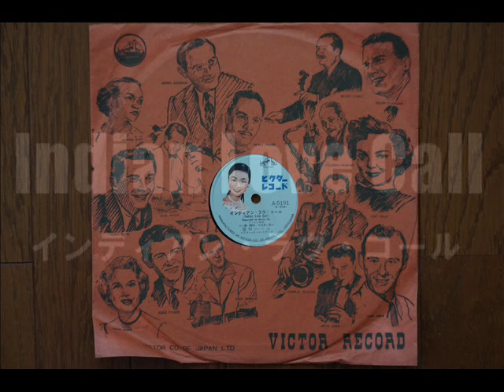Izumi Yukimura - INDIAN LOVE CALL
INDIAN LOVE CALL
Izumi Yukimura
Victor all-stars
arr.by Shinzo Teraoka
recorded in 1954
Victor(JPN) A-5191 mx. P-5169

インディアン・ラヴ・コール
唄：雪村いづみ
演奏：ビクター・オール・スターズ
編曲：寺岡真三
訳詞：井田誠一
昭和２９年録音
ビクター　A-5191(P-5169)